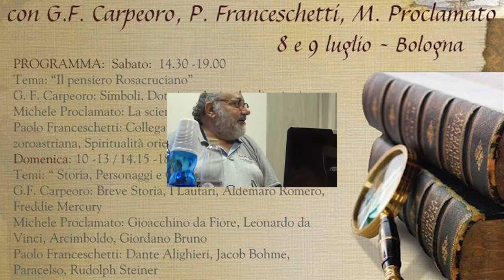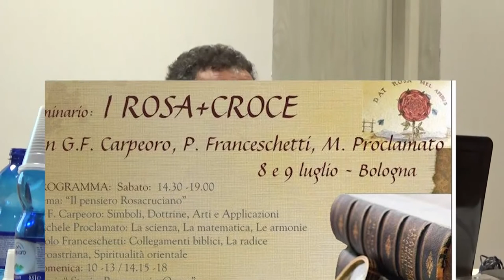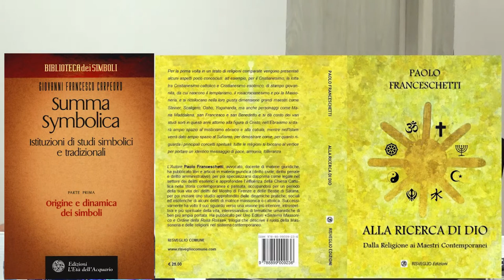I ROSA CROCE: MICHELE PROCLAMATO 1.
Nel primo intervento al seminario sui Rosa+Croce, Michele Proclamato inizia continuando a rispondere all'ultima  domanda fatta da un partecipante alla fine dell'discorso di apertura di G.F. Carpeoro.
Montellik ha registrato e montato i video per amore della Pace.
"Michele Proclamato e G.F. Carpeoro si uniscono a Montellik per esplorare i misteri della Rosa+Croce, unendo simbolismo esoterico e massoneria. In questo viaggio, viene approfondita la connessione tra la Rosa+Croce e figure storiche come Giordano Bruno, con particolare attenzione al messaggio di pace che queste tradizioni portano. Proclamato e Carpeoro offrono una visione unica e profonda delle influenze spirituali e filosofiche della Rosa+Croce, illuminando la loro importanza nel contesto contemporaneo."